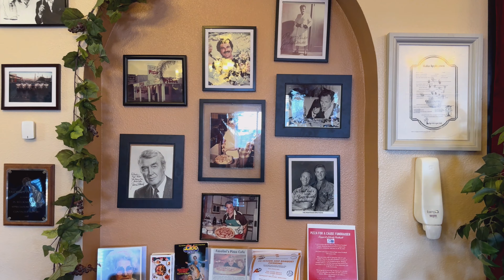Can we beat Vegas’s unbeatable Mega Slice Pizza Challenge | Pizza Pie Guy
Join us on our adventure in Las Vegas as we attempt the Undefeated Mega Slice Pizza Challenge at Pizza Pie Guy! Watch as Vegas Heavy D/@HEAVY_D and I attempt to conquer the largest slice of pizza in all of Las Vegas. This mega slice has beaten many, but we're up for the challenge!

Will we be the first to finish this massive slice of pizza? Or will the Mega Slice claim another victory? This food challenge is not just about size – it's a test of speed. If you're a fan of extreme eating, eating challenges, or just love a good foodie adventure in the heart of Las Vegas, you won't want to miss this video.

Are we up to the challenge? Watch, find out, and be amazed. Plus, don't forget to leave your tips, cheers, or if you dare, bets in the comments below!